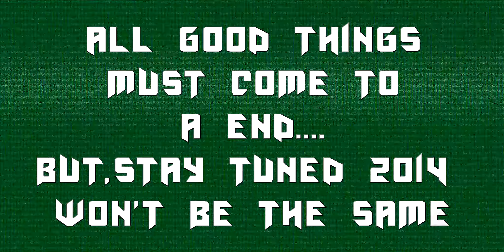What? Why? OMG Jeef!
What was intended to be another tribute video became a mystery.